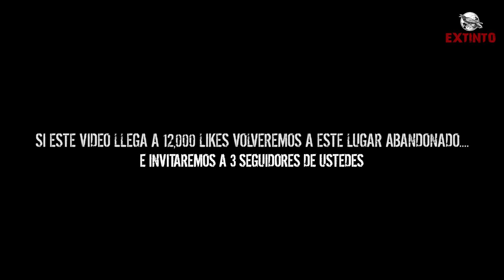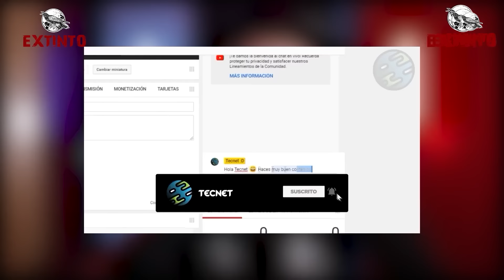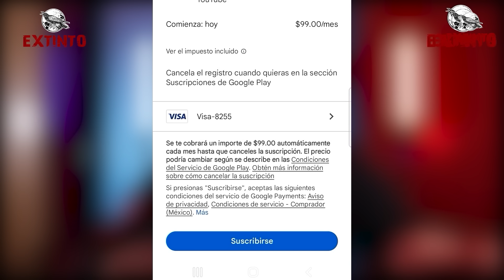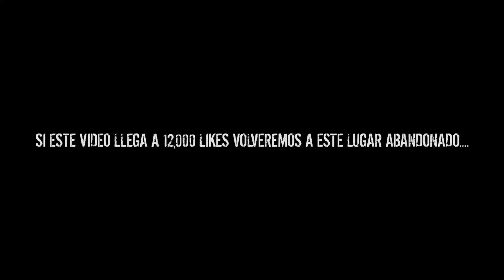La GRANJA de las BRUJAS, ellas no nos querían dentro...